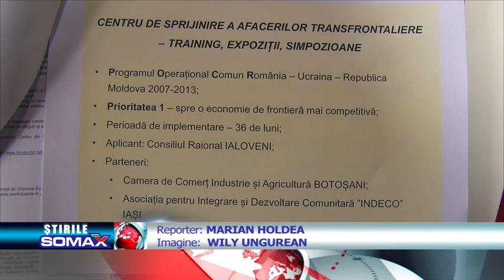Ne lăudăm cu ce fac moldovenii